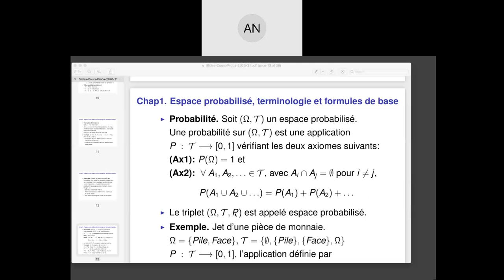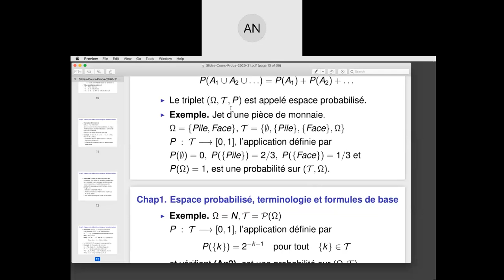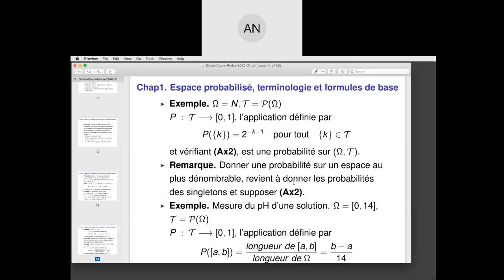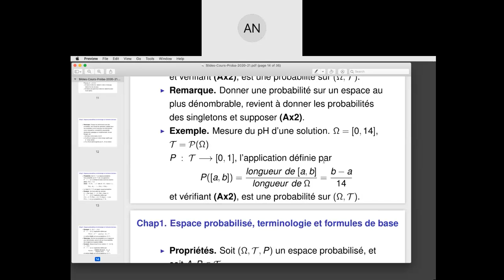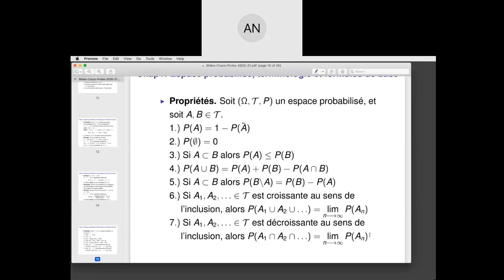4 . espace probabilisé, terminologie et formules de base